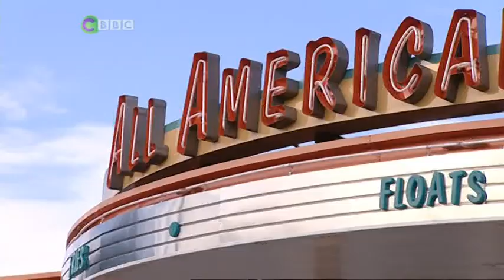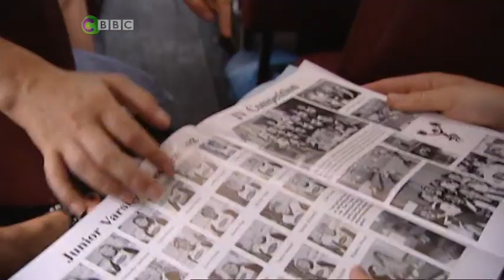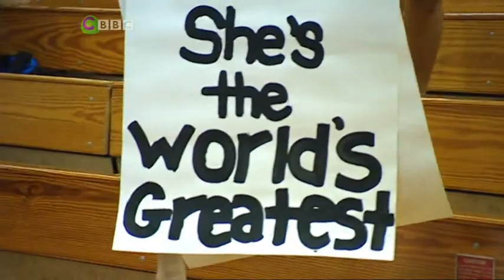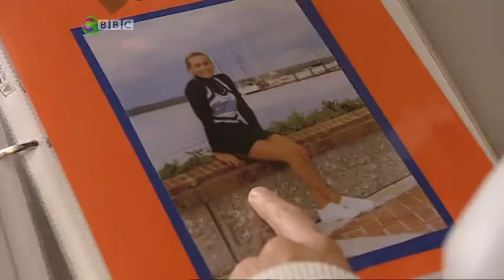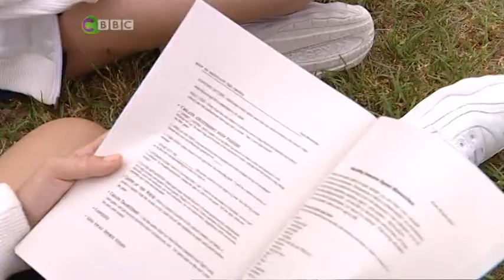Bring It On S03E01 Cheerleaders